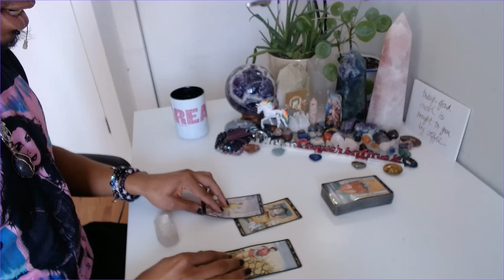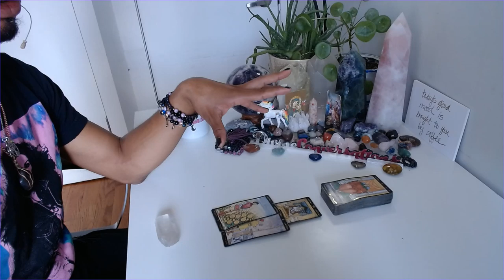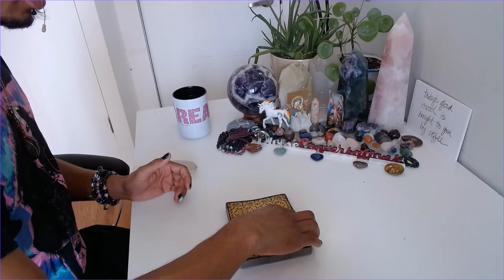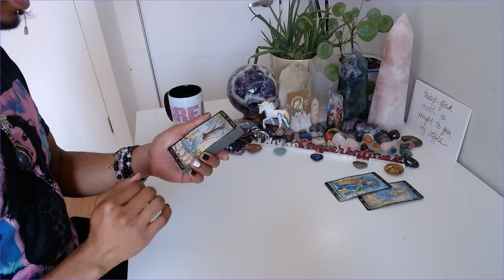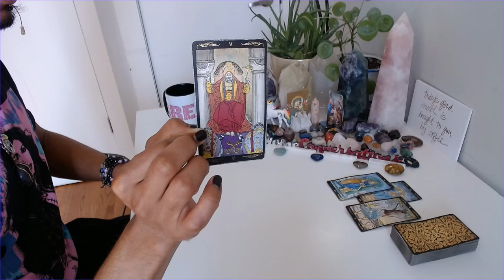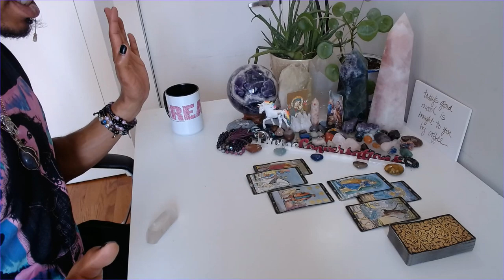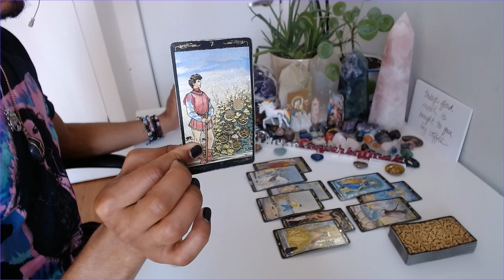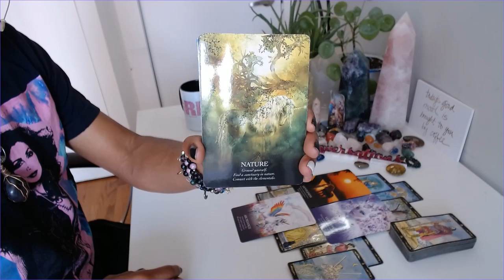Scorpio/Sagittarius Cusper - * It All Makes Sense Now * - April 2020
30 min - $65
60 min - $130

Available oracle decks:
~Crystal Mandala
~Sacred Rebels